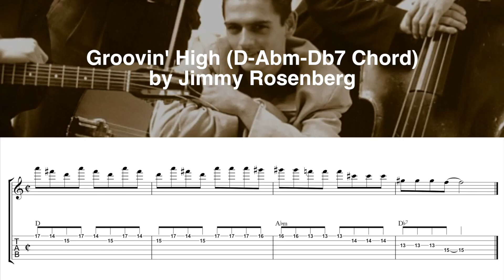Groovin' High (D-Abm-Db7) Lick by Jimmy Rosenberg | Gypsy Jazz Lick